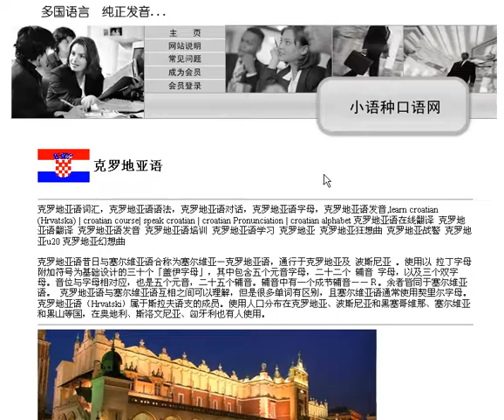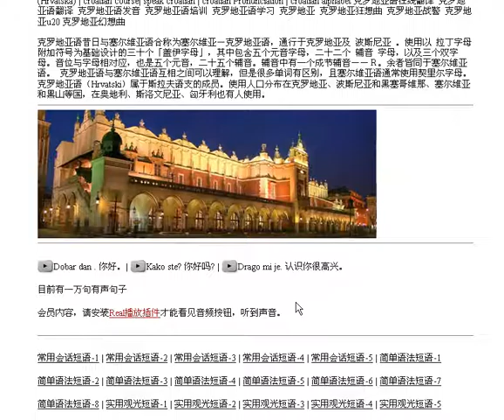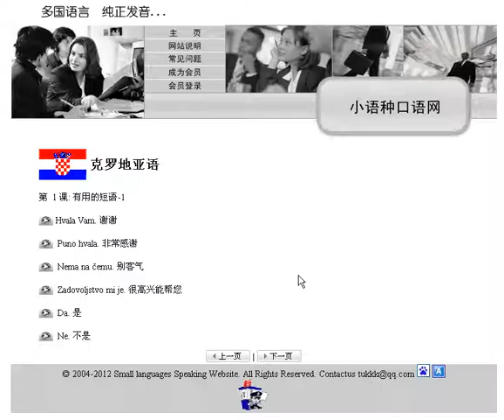学克罗地亚语 在小语种口语网学习的体会